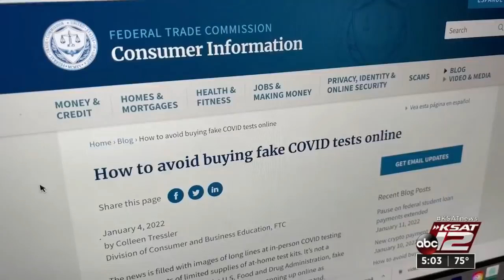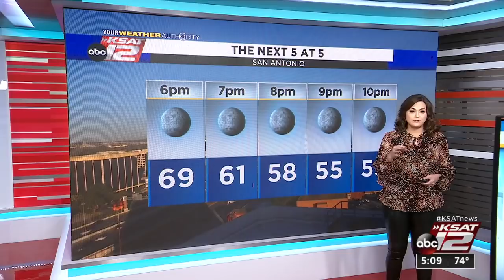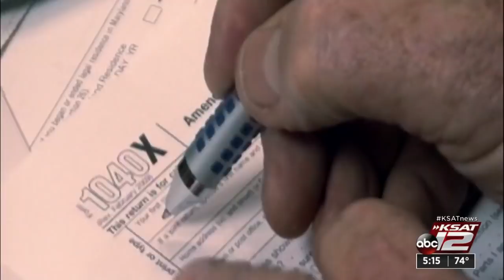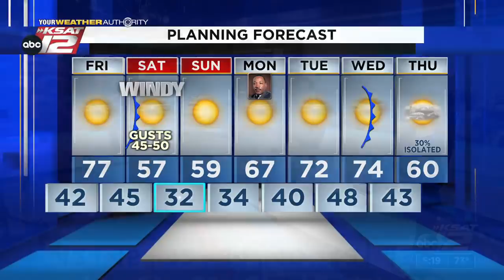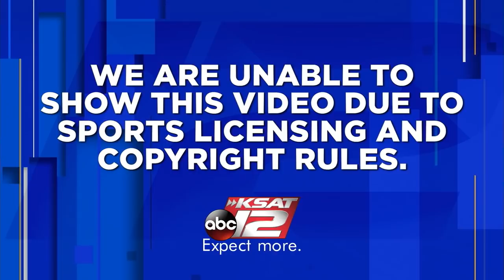KSAT 12 5 O'Clock News : Jan 13, 2022